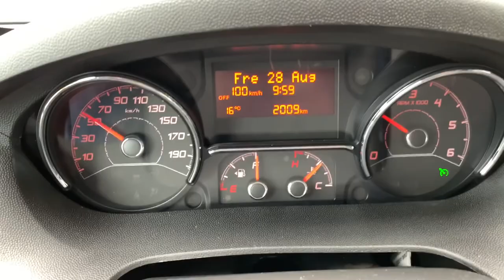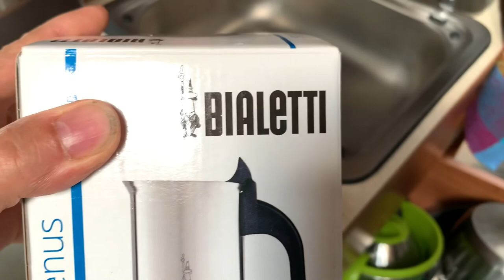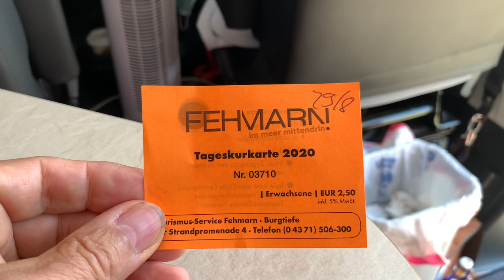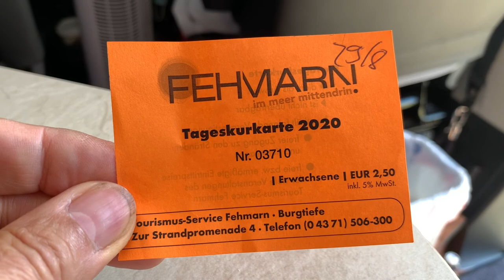Rusty on tour#2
A quick trip to the Company Thitronik GmbH Eckernförde. This was the company I bought my alarm system from. Then a weekend in paradise :) on the island of Fehmarn. Kite Surfing, Sun, and fresh schrimps uuuuummmmm. Come with me and enjoyed the great scenery. Enjoy !